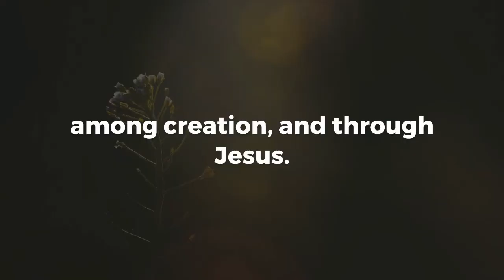Word of God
What Does the Word of God Mean?
Discover Four Key Things Scripture Says about the Word of God

› christianity › word-of-god

What is the Word of God?
1. The Bible is the written word of God.
2. The Holy Spirit is the spoken word of God.
3. Creation, which God spoke into existence, is the visible word of God.
4. Jesus came to earth as the saving word of God

We see the word of God in the Bible, from the Holy Spirit, among creation, and through Jesus.